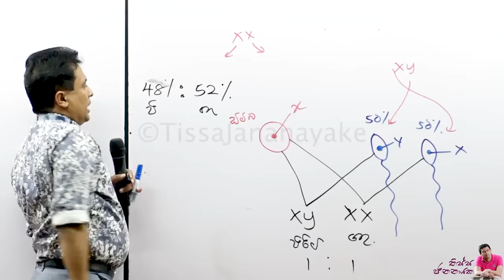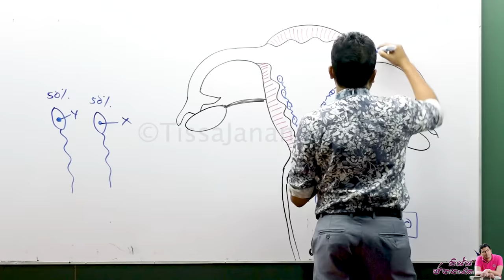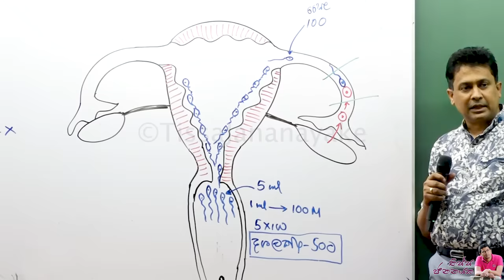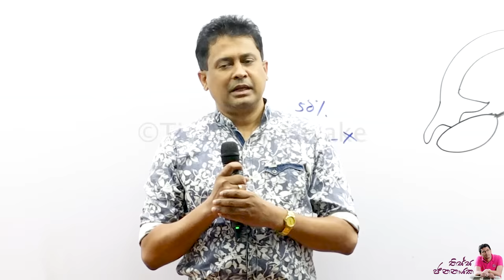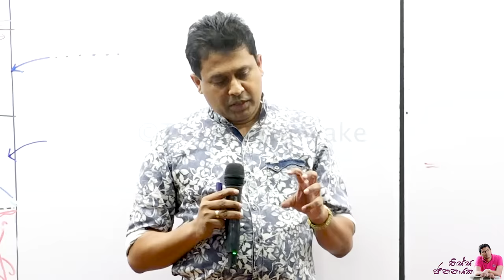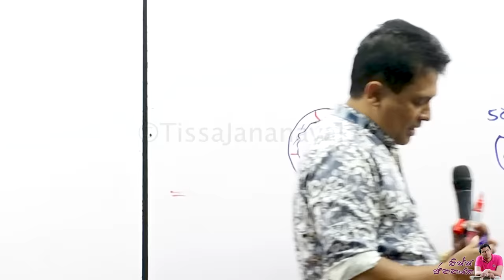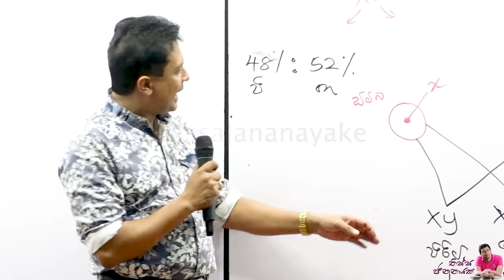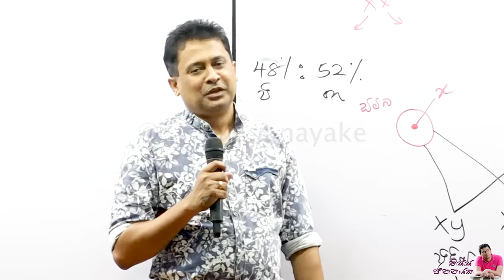Tissa Jananayake - Episode 189 | කන්‍යාවන් ගැබ් ගන්න පුලුවන්ද?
- ලෝකයේ තියෙන වැඩිම තරග කරුවන් පිරිසක් සහභාගීවන තරගය
- කැම්පස් එකේ 70% දැනගෙන හිටෙයේ නෑ සන්සේචනය වෙන තැන
- ශුක්‍රානුවට ඩිම්බය ගැන ක්‍රෂ් එකක් තියෙනවා
- කන්‍යා පටලයට හානියක් නොවී ගර්භනී වෙන්න පුලුවන්ද?
- සමහර කාන්තාවන්ට කන්‍යා පටලයක් පිහිටන්නේ නෑ
- කාන්තාවක් ආයේ කාන්තාවක් වෙලා උපදින්නේ ඇයි?